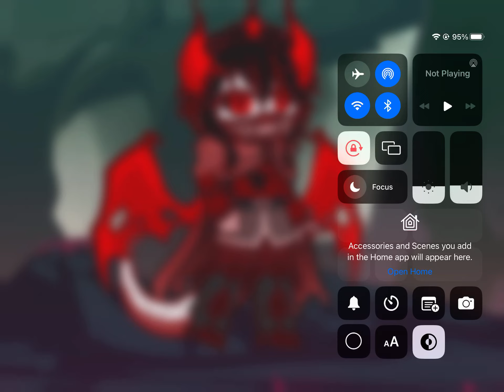Personal question. (I am sick :])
This is really personal and please give me an answer..